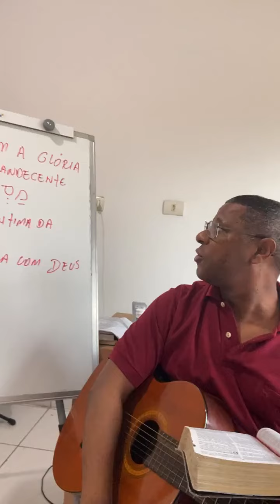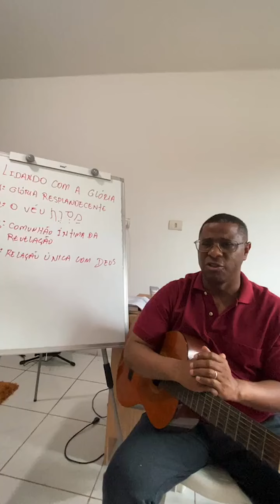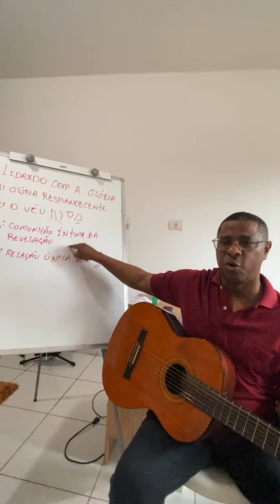DEVOCIONAL COM PR. OSIEL GOMES - LIDANDO COM A GLÓRIA